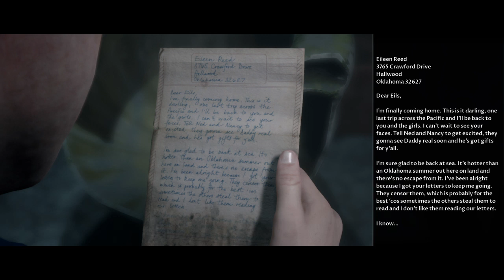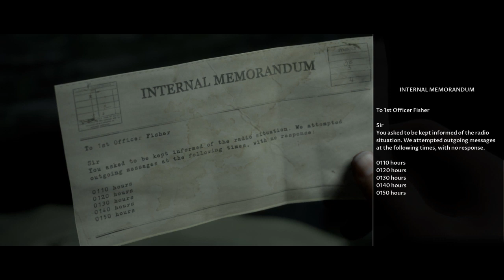The Dark Pictures Anthology: Man of Medan Champ7510 Tamrika77 Hollywood456 pt 3